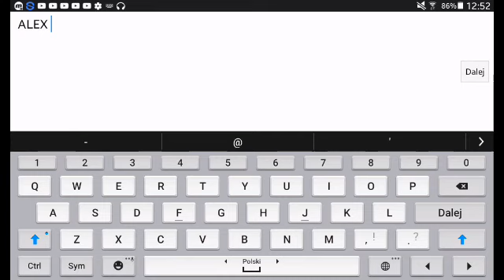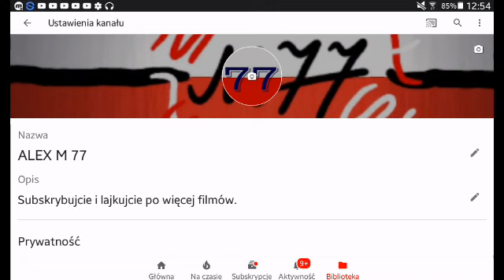ZMIANA NAZWY NA "ALEX M 77"